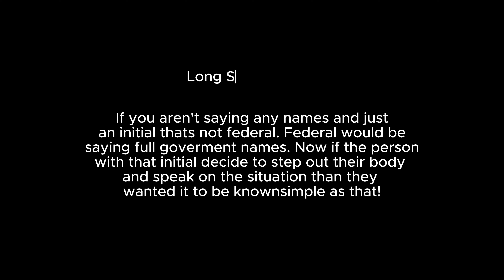INSANE NIGHT DOWN FELLS POINT BALTIMORE *THESE PEOPLE ARE FREAKS😈*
If you've never been to Fells Point here's the perfect video for you, all the random wildness that happens out of nowhere. You have to be there to see it but you got someone like me to record it and make it funner than it could be, quick public interview with the people most exposing there freaky side and seeing how bold people really are.

Appreciate u for watching the vid gang.
(Share to Friends, Family, + Groupchats)

X: dvmopage (idk how to add link lol help me in the comments)